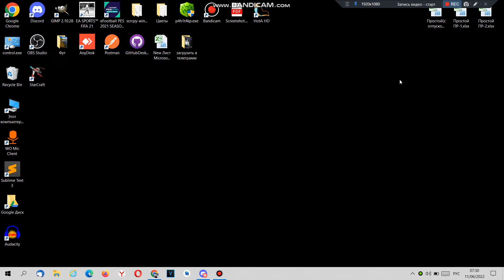Como desativar a reprodução automática do DISCORD